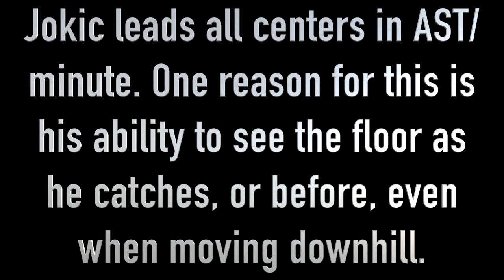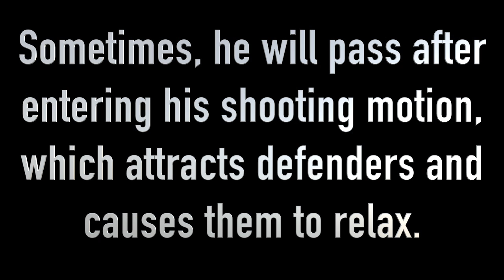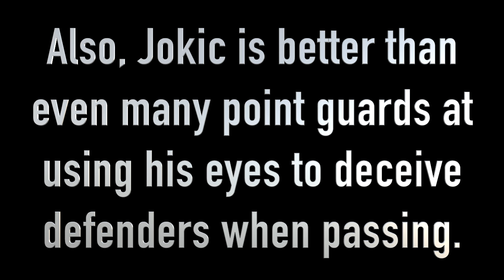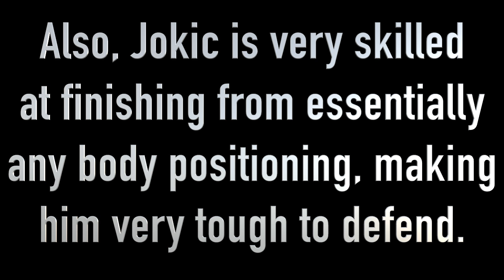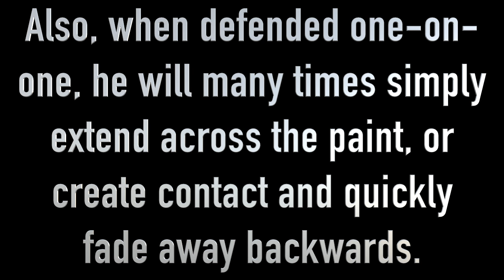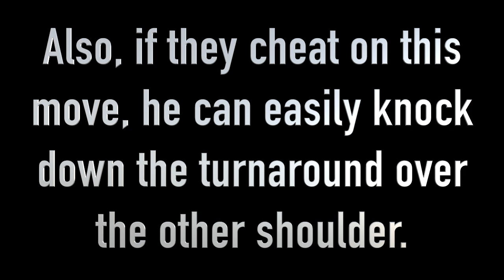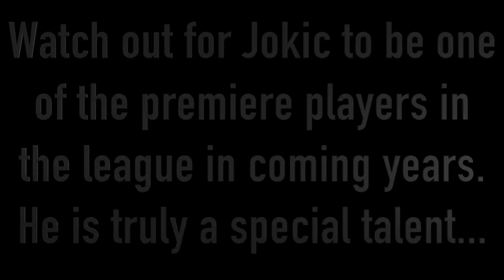Attention to Detail: Nikola Jokic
Nikola Jokic is just one of those players who you cannot compare to anyone. His balance of shooting, passing, and post ability at his height is truly unique, and although he flies somewhat under the radar, he will be one of the league's premiere players in years to come. Check him out above!

Song: DEKONSTRUKTIONISTS x "So In Love"